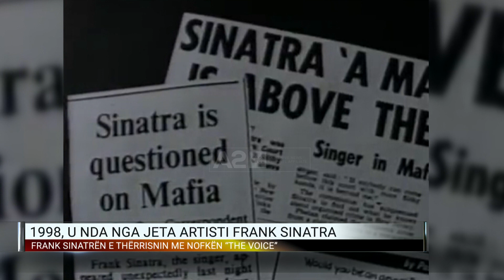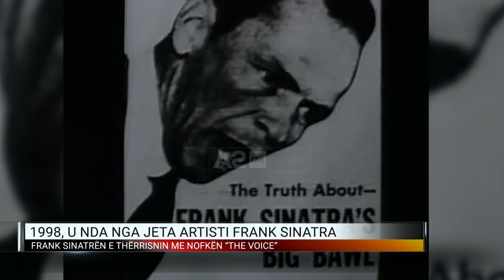“Mos i fsheh plagët e tua, ato të bëjnë atë që je tani”, Frank Sinatra